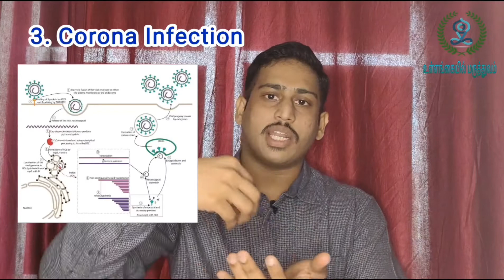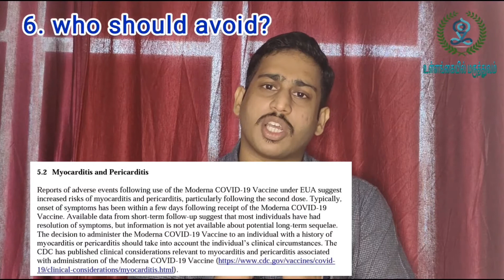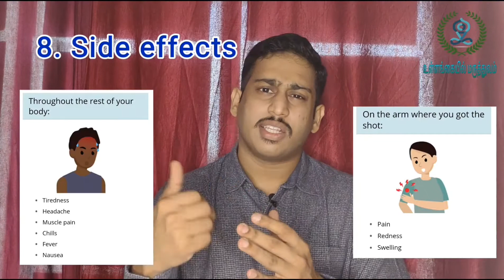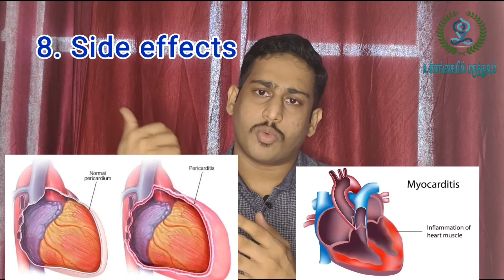Moderna Vaccine : Side effects : Delta plus corona effective ? | Covid Vaccine in pregnancy - Tamil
அனைவருக்கும் வணக்கம் , நான் மருத்துவர் வினோத், மாடர்ன தடுப்பூசி  (  Moderna) பற்றிய முக்கியமான தகவல்கள் தான் இந்த பதிவு.

மாடர்ன தடுப்பூசி mRNA வகையான தடுப்பூசி .

mRNA தடுப்பூசி எப்படி வேலை செய்யும் ?

mRNA தடுப்பூசி மற்ற தடுப்பூசிகளை விட ஏன் சிறந்தது ?

மாடர்ன தடுப்பூசி யார் எடுக்கலாம் ?

 மாடர்ன தடுப்பூசி எத்தனை டோஸ் போடணும் ? எவ்வளவு நாள் இடைவெளி விட்டு போடணும் ?

மாடர்ன தடுப்பூசியின் side-effects என்ன ?

மாடர்ன தடுப்பூசி இருதய பிரச்சனை ஏற்படுத்துமா ?

மாடர்ன தடுப்பூசி கர்ப்பிணிகள் எடுக்கலாமா ?

மாடர்ன தடுப்பூசியின் விலை எவ்வளவு ?

மாடர்ன தடுப்பூசி புதிய வகை கொரோனவிற்கு எதிராக வேலை செய்யுமா ?

உள்ளிட்ட பல கேள்விகளுக்கு இந்த பதிவில் பதில் கொடுத்துள்ளேன்.

what is Moderna vaccine for corona ?

How mRNA Vaccines work ?

Why mRNA vaccines are better than other corona vaccines ?

what is the effectiveness of Moderna Vaccine ?

Side-effects of Moderna Vaccine ?

When Moderna Vaccine available in India ?

Moderna Vaccine causes heart problems ?

Moderna vaccine causing myocarditis ?

What Is myocarditis ?

what is the price of Moderna Vaccine in India ?

Who can take Moderna vaccine ?

Can pregnant woman take Moderna Vaccine ?

How many dose of Moderna vaccine we should take ?

what is the interval between doses in Moderna Vaccine ?

Moderna Vaccine booster dose ?

Can Moderna Vaccine protect against new variants of coronavirus ?

Moderna Vaccine against delta Plus variant corona ?

Moderna vaccine against lambda Variant Corona ?

Moderna's technology uses a nucleoside-modified messenger RNA (modRNA) compound codenamed mRNA-1273.

Once the compound is inside a human cell, the mRNA links up with the cell's endoplasmic reticulum.

The mRNA-1273 is encoded to trigger the cell into making a specific protein using the cell's normal manufacturing process.

The vaccine encodes a version of the spike protein with a modification called 2P, in which the protein includes two stabilizing mutations in which the original amino acids are replaced with prolines, developed by researchers at the University of Texas at Austin and the National Institute of Allergy and Infectious Diseases' Vaccine Research Center.

 Once the protein is expelled from the cell, it is eventually detected by the immune system, which begins generating efficacious antibodies.

 The mRNA-1273 drug delivery system uses a PEGylated lipid nanoparticle drug delivery (LNP) system.

The World Health Organization (WHO) stated that "the safety data supported a favorable safety profile" and that the vaccine's AE (adverse event) profile "did not suggest any specific safety concerns".

The most common adverse events were pain at the injection site, fatigue, headache, myalgia (muscle pain), and arthralgia (joint pain).

The US Centers for Disease Control and Prevention (CDC) has reported anaphylaxis (a severe allergic reaction) in 2.5 cases per million doses administered and has recommended a 15-minute observation period after injection.

Delayed cutaneous reactions at injection sites resulting in rash-like erythemas have also been observed in rare cases but are not considered serious or contraindications to subsequent vaccination.

On June 23, 2021, the US CDC confirmed that myocarditis or pericarditis occurs in about 13 of every 1 million young people, mostly male and over the age of 16, who received the Moderna or the Pfizer–BioNTech vaccine. Most affected individuals recover quickly with adequate treatment and rest.

0:00 - Introduction
0:43 - moderna type
0:48 - moderna origin/native
1:03 - How moderna vaccine works
2:34 - How moderna vaccine made
3:08 - Moderna dosage
3:46 - Who can take Moderna vaccine
3:51 - can lactating/breast feeding mother take vaccine
3:56 - can pregnant women take vaccine
4:04 - who should avoid Moderna vaccine
4:42 - moderna efficacy
5:16 - moderna side effects
6:09 - delta plus treatment by moderna vaccine
6:53 - Cost of moderna vaccine

for further doubts follow us on